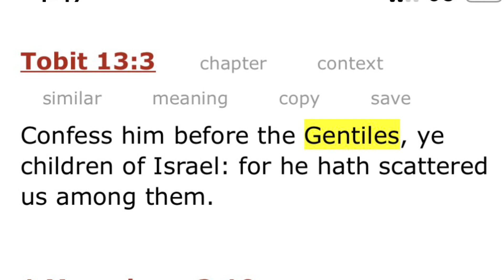THE APOCRYPHA:TOBIT 13:3CONFESS HIM BEFORE THE GENTILES YE CHILDREN OF ISRAEL!